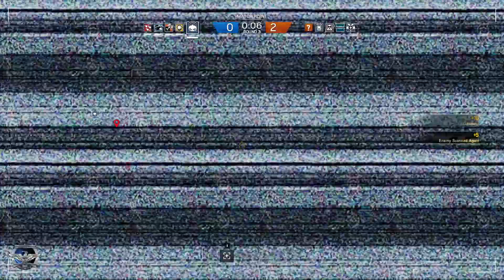Rainbow Six Siege #4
Perspective: Ratheon

Operators: Twitch/Rook

Players:
Ratheon
P-Nuggs
Giglfritz
Sharpshooter
Ranger

If you don't like this shit, then sub and comment anyways!

Credits to our intro goes to our very own [SIN7] Se7enHollow
Credits to our Thumbnails goes to our very own  [SIN7] Ratheon
Credits to most of our complaining goes to our very own [SIN7] Immortalkrogan